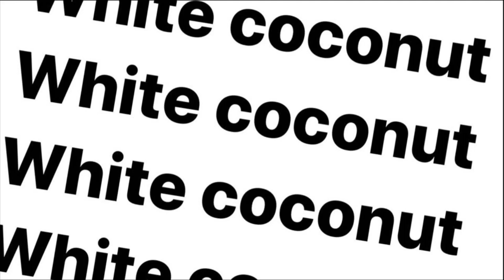THÁNG TƯ LỜI NÓI DỐI CỦA EM - HÀ ANH TUẤN | Piano cover | Coqueiro903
Nếu các bạn thích video đừng ngần ngại tặng mình một click like và đăng kí theo dõi để mình có thêm động lực làm ra các videotiếp theo
Mình sẽ hợp tác nhanh chóng!
© Bản quyền thuộc về Trần Đăng Trình
© Copyright by Trần Đăng Trình ☞ Do not Reup